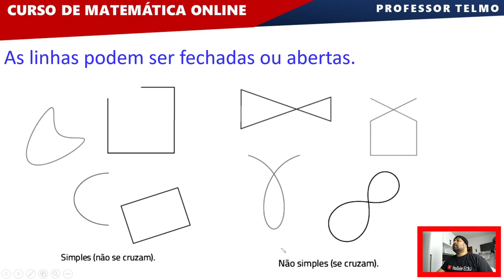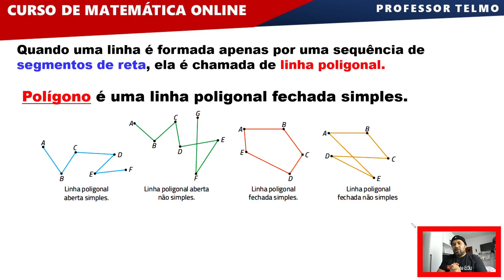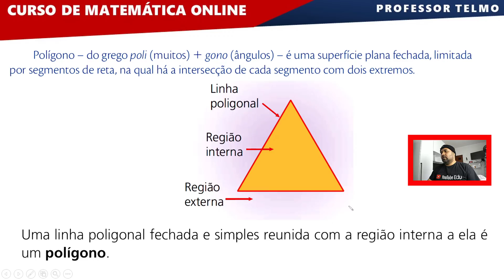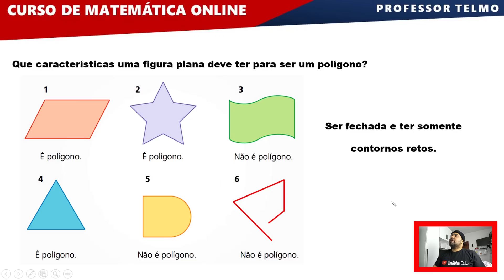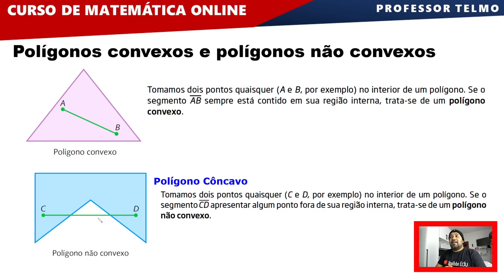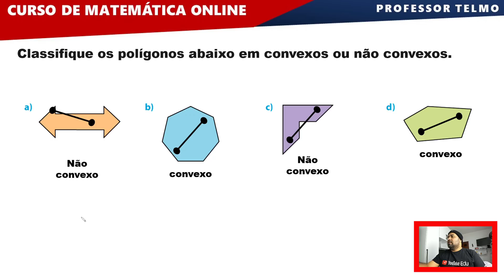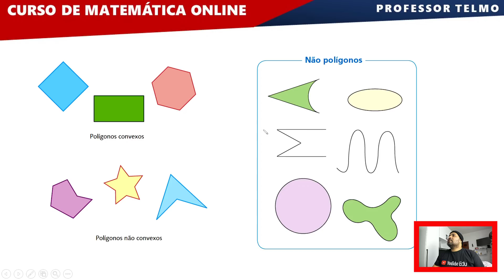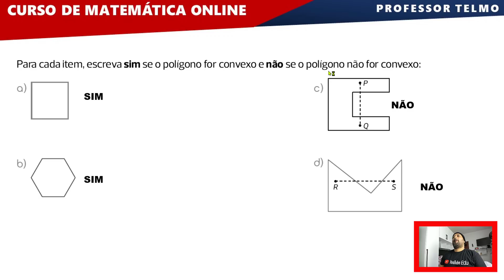PROF TELMO - POLÍGONOS REGULARES | 9º ANO